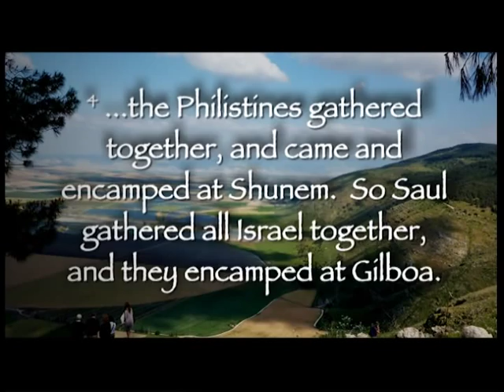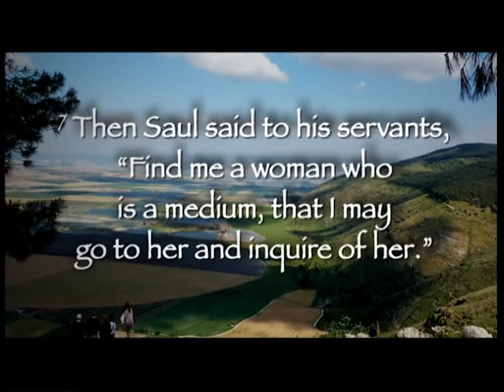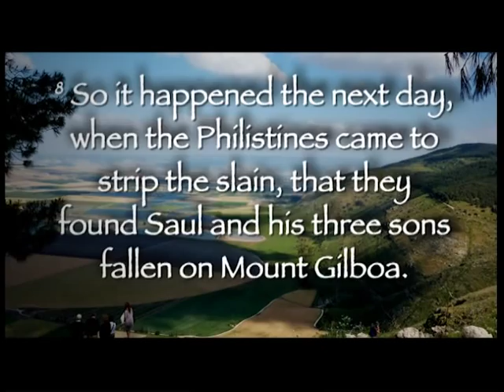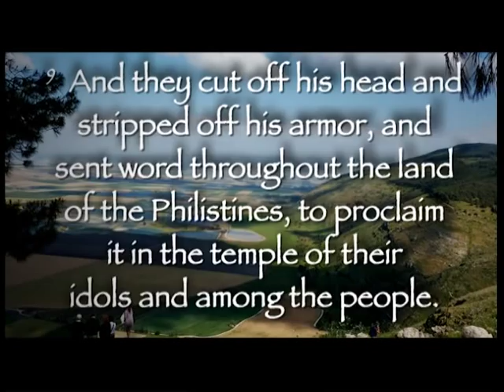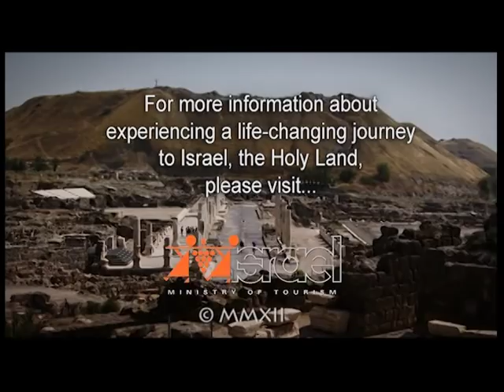The Bible Comes To Life - Gilboa & Bet Shean